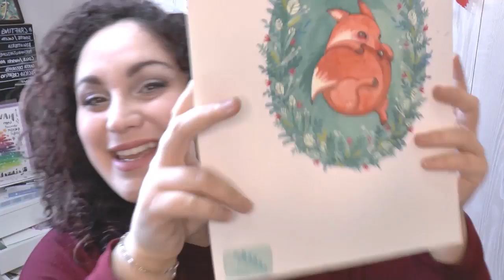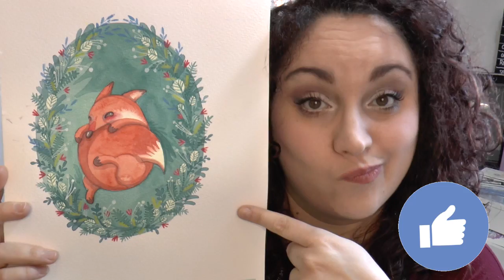I miei FOLLOWERS su Instagram decidono il nuovo tutorial: La VOLPINA ad acquerello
Ciao Fantamici ecco il mio video di FINE ANNO per voi ma soprattutto SCELTO DA VOI! E tra tutti avete scelto la VOLPINA!!!

MATERIALI USATI:
Carta Moulin du Roy Canson GRANA SATINATA 300g/m2
Acquerelli Daler Rowney THE ARTISTS'
Pennelli sempre Daler linea AQUAFINE n.4 e n.8